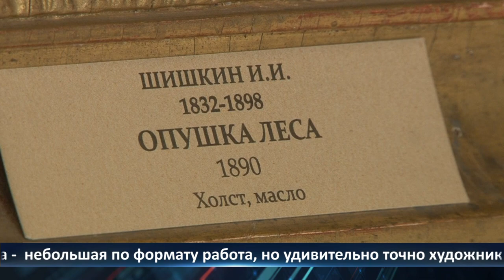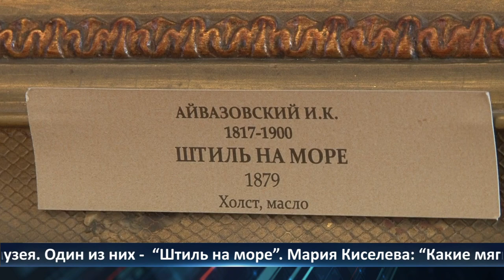День города - новости Рязани 04.08.2022